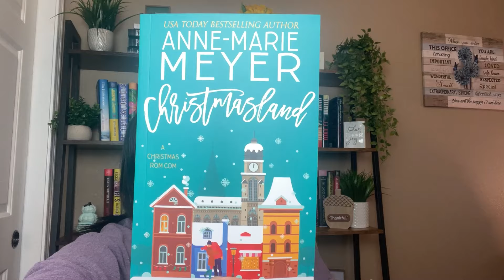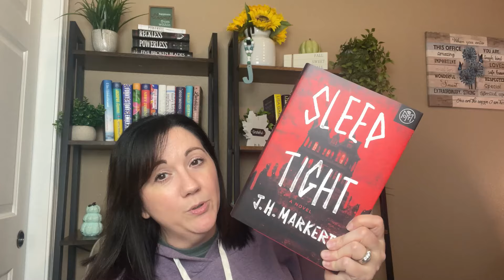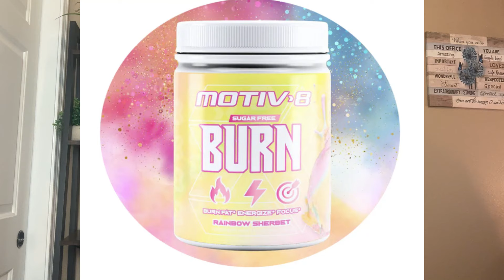CHATTY VLOG: Catch Up | Recent Tik Tok Shop Purchases + NEW Motiv8 Burn Flavor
Hi guys!  I am going to catch you up on where I’ve been and some recent Tik Tok Shop Purchases

this channel!